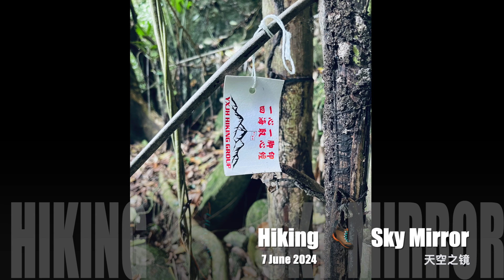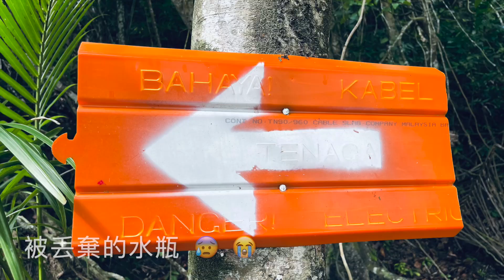Sky mirror 🥾 Pantai Pasir Bulan 天空之鏡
(7 June  2024) 🥾 hiking
老實講這次我们迷路了, 因为紅色箭頭不清楚, 水源流處的紅箭頭指着往上☝️, 我爬上去看不對又下來, 正確的是往前走了幾步, 然後就下山到海灘了. 再走過幾座大石, 到很多塑膠瓶与垃圾的沙滩. 又再爬一小段山就到了.
到了目的地, 我们跟着紅箭紅又往山上前爬. (看不到地標, 老人笨笨嘛 !) 走到最后没了箭頭, (5:15PM) 只能放弃下山了, 下到了海边, 看到三個 khun Thai 女的在拍照, 才知道我們走過頭人. 還好遇到她們, 不然這次真的白爬了. (胖胖的老公也白跌了!😭)